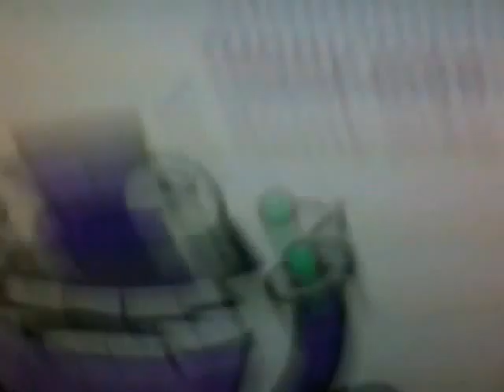Mmmmmmmmmmmm funny joke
Barop keep saying dat on every episode